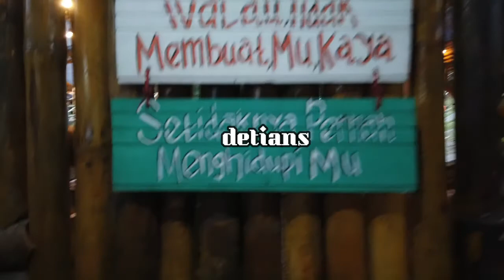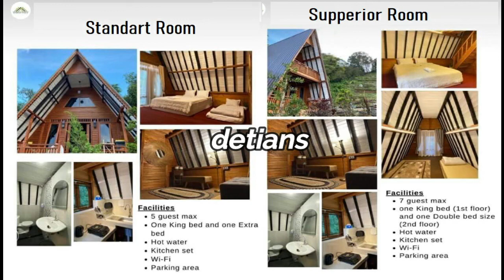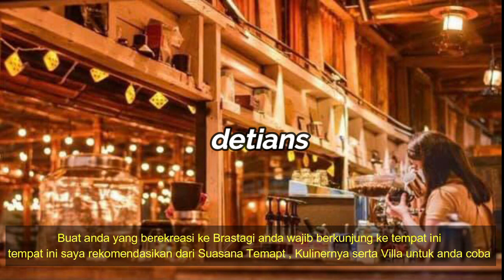PAL'S Cafe II Brastagi II KAMINA Villa II Wajib Nikmati II Kunjungi II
Buat Anda yang pecinta tempat dan kuliner anda bisa menikmati suasana yang sejuk di daerah Brastagi degan harga masih terjangkau , apallagi tempat ini menyediakan penginapan . Untuk lebih jelas tonton sampai habis liputan ini sampai habis .makasih